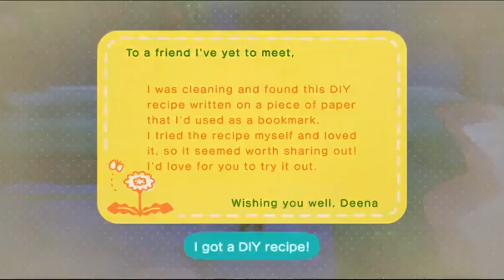33 days of acnh day 024